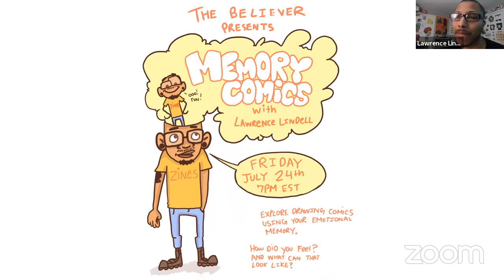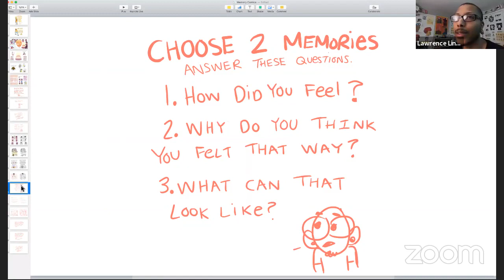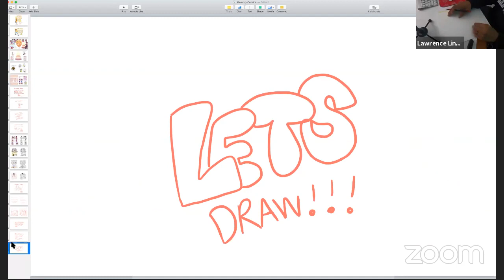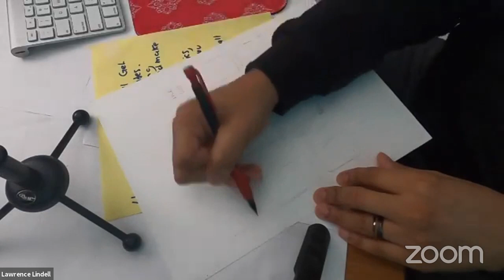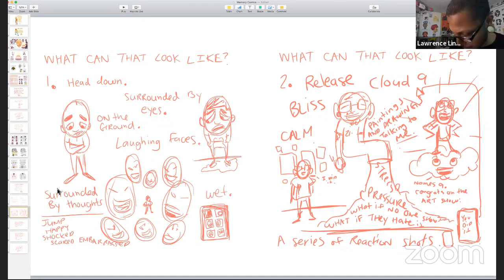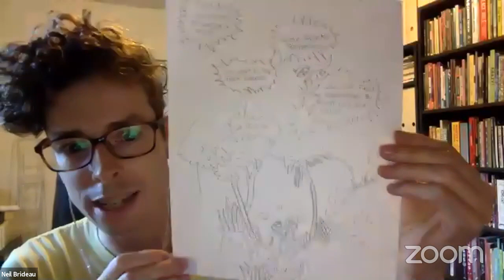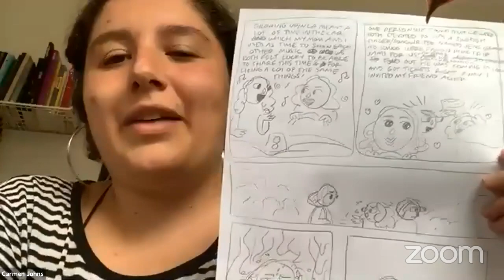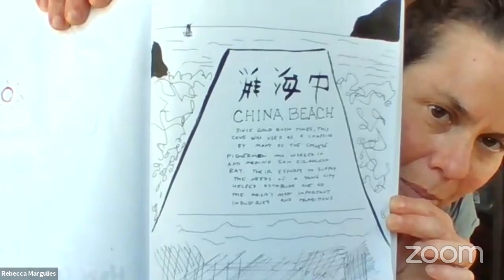Memory Comics with Lawrence Lindell | Friday Night Comics Workshops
Lawrence Lindell is a cartoonist, zinester, musician and educator from California. Lindell has been involved with DIY publishing for close to a decade, with the latest release being ‘From Truth With Truth’, Lindell’s Graphic Memoir. Lindell’s work focuses on Mental Health, Blackness and Queerness. Lindell started the Bay Area Comics Collective The BAYlies in 2018 and the DIY Music and Art label Noise met Sound in 2013.

The Believer, a ten-time National Magazine Award finalist, is a bimonthly literature, arts, and culture magazine based at the Beverly Rogers, Carol C. Harter Black Mountain Institute, a department of the University of Nevada, Las Vegas. In each issue, readers will find journalism, essays, intimate interviews, an expansive comics section, poetry, and on occasion, delightful and unexpected bonus items.